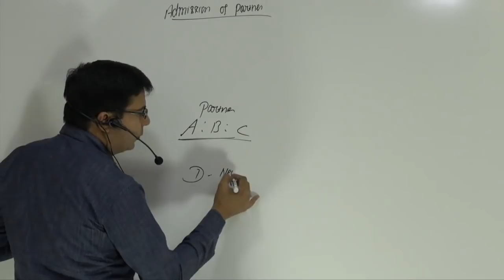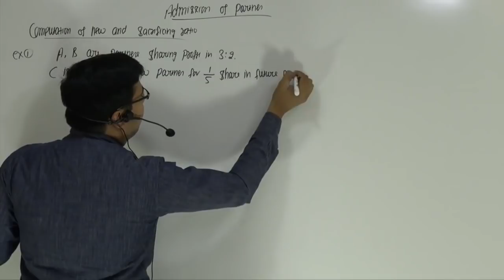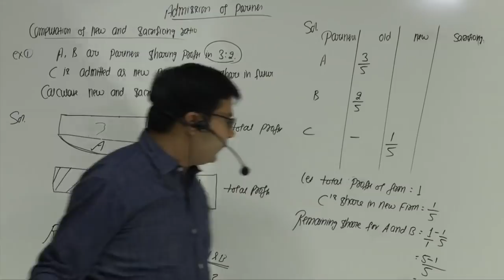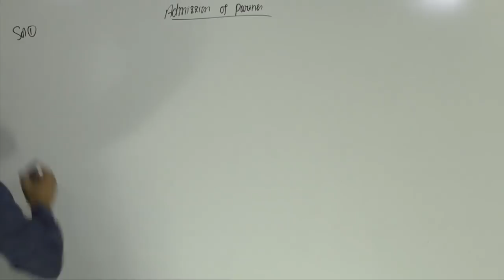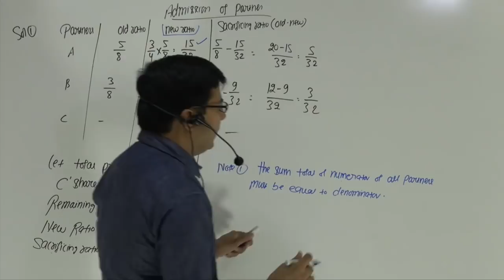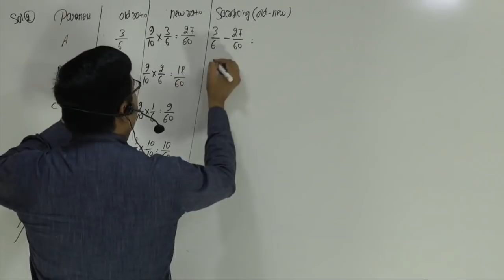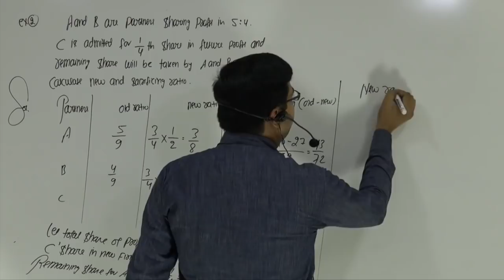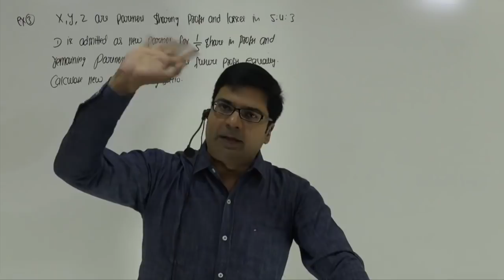Admission of a partner | Lecture-1 | by CA/CMA Santosh Kumar.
According to the Partnership Act 1932, a new partner can be admitted into the firm only with the consent of all the existing partners unless otherwise agreed upon. With the admission of a new partner, the partnership firm is reconstituted and a new agreement is entered into to carry on the business of the firm.